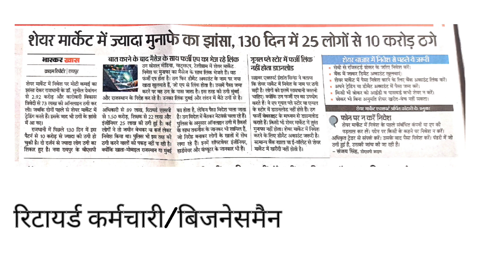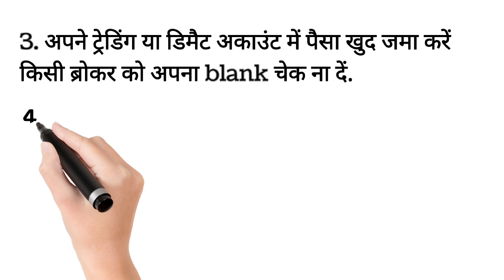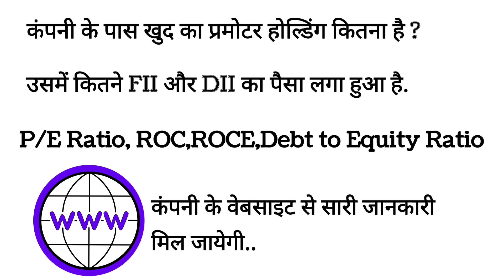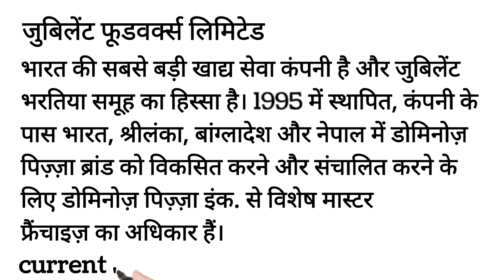Share Market में ज्यादा मुनाफे के लालच में ये गलती मत करना कभी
Share Market

Share Market me invest karte time kaunsi sawdhani rakhna chahiye

Share Market me fundamental Analysis kya hota hai..